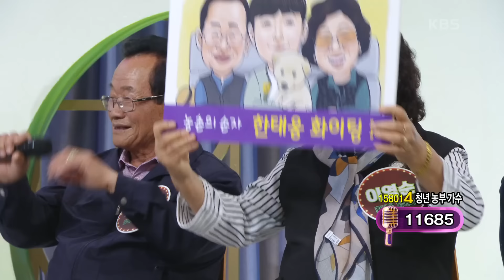[도전 꿈의 무대] 5승에 도전하는 한태웅의 ‘추억의 소야곡’♬ | KBS 230419 방송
5승에 도전하는 한태웅의 ‘추억의 소야곡’♬ 20230419